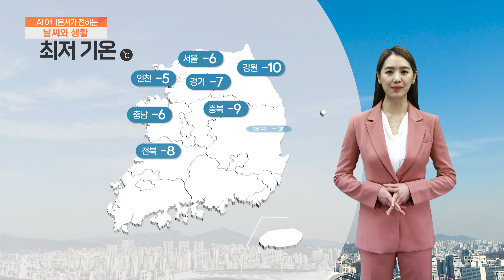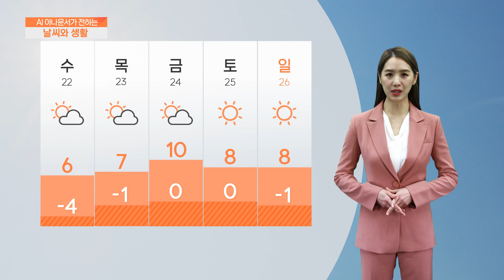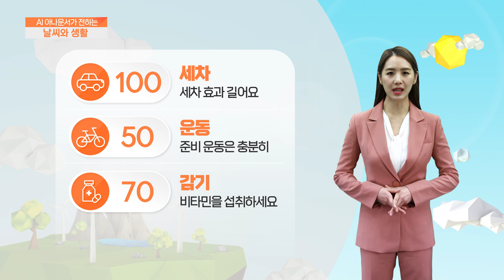[AI 날씨와 생활] 2월 21일 화요일 수도권 날씨